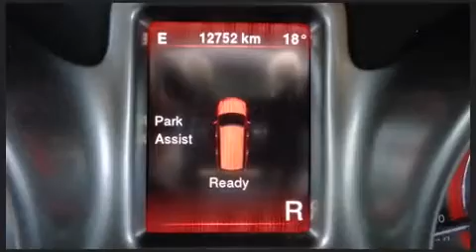2015 Dodge Journey Crossroad in High River, AB T1V1M7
Stock #: F634
Country Chrysler Dodge Ram Jeep
1103-14th Street South-East
in High River, AB T1V1M7

Take command of the road in the 2015 Dodge Journey. Under the hood you'll find a 6 cylinder engine with more than 270 horsepower, and for added security, dynamic Stability Control supplements the drivetrain. It's equipped with tons of terrific amenities, but it won't break your budget. Like all wheel drive, 1-touch window functionality, adjustable headrests in all seating positions, a trip computer, front dual-zone air conditioning, heated door mirrors, a roof rack, and leather upholstery. Audio features include a CD player with MP3 capability, steering wheel mounted audio controls, and 7 speakers, providing excellent sound throughout the cabin. Side curtain airbags deploy in extreme circumstances, shielding you and your passengers from collision forces. This vehicle has achieved Certified Pre-Owned status, by passing a comprehensive certification process, including a rigorous 125 point inspection! We pride ourselves in consistently exceeding our customer's expectations. Please don't hesitate to give us a call.